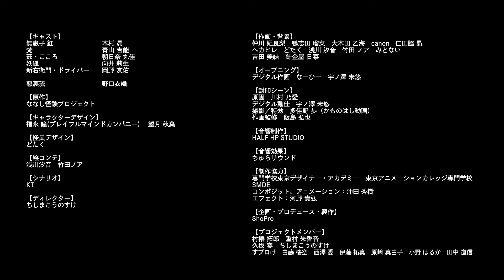TVアニメ『ななし怪談』 第20話 「妖狐」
ホラー短編集アニメ「ななし怪談」3rd Season
メインキャラクター無患子紅の声は人気声優・木村昴が担当
ゲスト声優に野口衣織(＝LOVE)、鶴屋美咲(Girls²)、増田來亜(Girls²)が出演
Anime nanashikaidan

【20話あらすじ】
戦闘で負傷した茲を看病する梵。そこにある人物が訪ねてきて…

【キャスト】
無患子：
梵：
茲：
悪裏琉：

【作品概要】
謎の男・無患子が語る「誰も知らない、知られてはならない怪談」それがななし怪談。
日常に身を潜め人々（ななし）の平穏を狙っている怪異たち。
そんな怪異たちを封印すべく立ち向かう少女・梵と少年・茲の物語。

【ななし怪談とは…】
誰も知らない、知られてはならない―――。
それを人は「ななし怪談」と呼んだ。
もともとは以下の七文字（魔・妖・霊・鬼・闇・邪・慈）にまつわる怪談話を称して七字（ななじ）怪談と呼んでいたが、
語られた後に奇妙な出来事が頻発したため、“語りの終わりに留まりがちな負の感情や穢れを祓い清める“という意味から、
最後の文字をあえて濁らせずに発音するようになった。

【最新作放送情報】
テレ東系『おはスタ』あさ７時５分～
2024年8月26日(月)～8月30日(金)放送予定